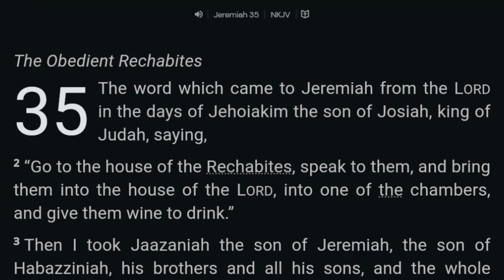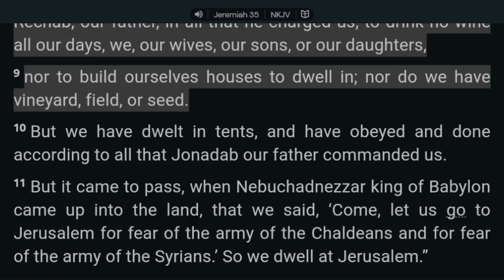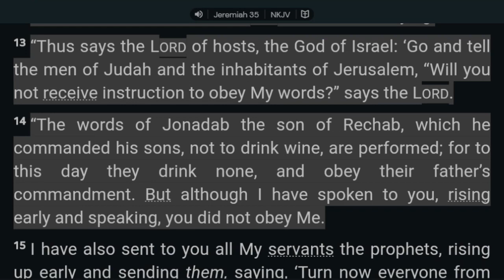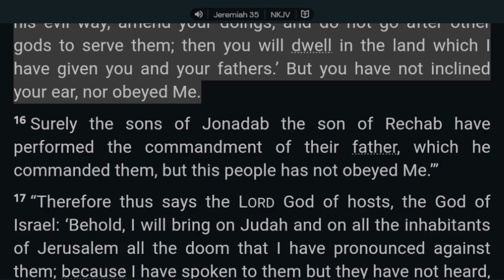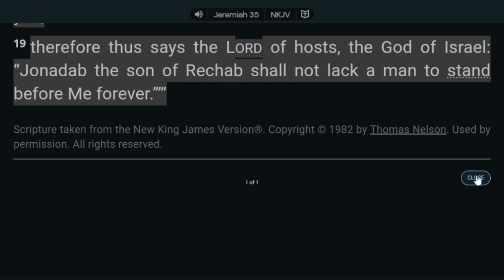24 Jeremiah 35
Jeremiah 35:1–19 (NKJV): 35 The word which came to Jeremiah from the LORD in the days of Jehoiakim the son of Josiah, king of Judah, saying, 2 “Go to the house of the Rechabites, speak to them, and bring them into the house of the LORD, into one of the chambers, and give them wine to drink.”
3 Then I took Jaazaniah the son of Jeremiah, the son of Habazziniah, his brothers and all his sons, and the whole house of the Rechabites, 4 and I brought them into the house of the LORD, into the chamber of the sons of Hanan the son of Igdaliah, a man of God, which was by the chamber of the princes, above the chamber of Maaseiah the son of Shallum, the keeper of the door. 5 Then I set before the sons of the house of the Rechabites bowls full of wine, and cups; and I said to them, “Drink wine.”
6 But they said, “We will drink no wine, for Jonadab the son of Rechab, our father, commanded us, saying, ‘You shall drink no wine, you nor your sons, forever. 7 You shall not build a house, sow seed, plant a vineyard, nor have any of these; but all your days you shall dwell in tents, that you may live many days in the land where you are sojourners.’ 8 Thus we have obeyed the voice of Jonadab the son of Rechab, our father, in all that he charged us, to drink no wine all our days, we, our wives, our sons, or our daughters, 9 nor to build ourselves houses to dwell in; nor do we have vineyard, field, or seed. 10 But we have dwelt in tents, and have obeyed and done according to all that Jonadab our father commanded us. 11 But it came to pass, when Nebuchadnezzar king of Babylon came up into the land, that we said, ‘Come, let us go to Jerusalem for fear of the army of the Chaldeans and for fear of the army of the Syrians.’ So we dwell at Jerusalem.”
12 Then came the word of the LORD to Jeremiah, saying, 13 “Thus says the LORD of hosts, the God of Israel: ‘Go and tell the men of Judah and the inhabitants of Jerusalem, “Will you not receive instruction to obey My words?” says the LORD. 14 “The words of Jonadab the son of Rechab, which he commanded his sons, not to drink wine, are performed; for to this day they drink none, and obey their father’s commandment. But although I have spoken to you, rising early and speaking, you did not obey Me. 15 I have also sent to you all My servants the prophets, rising up early and sending them, saying, ‘Turn now everyone from his evil way, amend your doings, and do not go after other gods to serve them; then you will dwell in the land which I have given you and your fathers.’ But you have not inclined your ear, nor obeyed Me. 16 Surely the sons of Jonadab the son of Rechab have performed the commandment of their father, which he commanded them, but this people has not obeyed Me.” ’
17 “Therefore thus says the LORD God of hosts, the God of Israel: ‘Behold, I will bring on Judah and on all the inhabitants of Jerusalem all the doom that I have pronounced against them; because I have spoken to them but they have not heard, and I have called to them but they have not answered.’ ”
18 And Jeremiah said to the house of the Rechabites, “Thus says the LORD of hosts, the God of Israel: ‘Because you have obeyed the commandment of Jonadab your father, and kept all his precepts and done according to all that he commanded you, 19 therefore thus says the LORD of hosts, the God of Israel: “Jonadab the son of Rechab shall not lack a man to stand before Me forever.” ’ ”